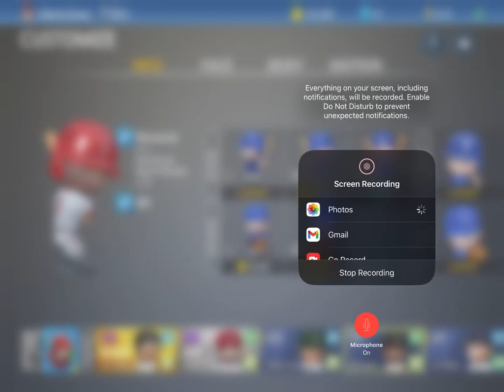Ronald Acuña Jr Joins The Squad!